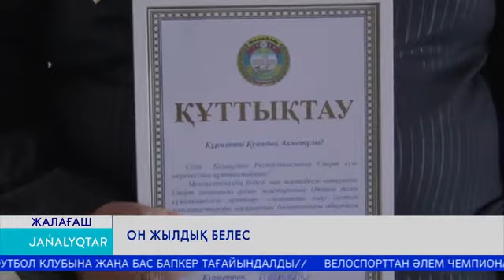Он жылдық белес